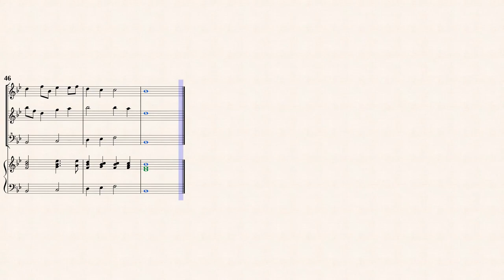Finger, G. _ Trio Sonata in A-major, Op.1 No.3 [3 recorders, Continuo]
Trio Sonate No.3 for Violin, Viol and Continuo, A-major
Transcribed for 3 Recorders & Harpsichord in B-Dur